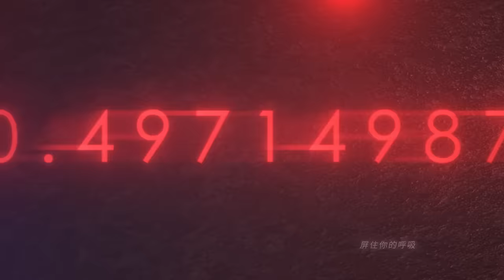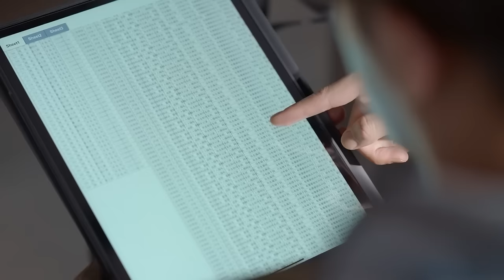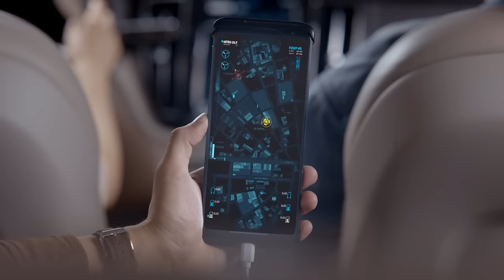ENG SUB【你安全吗？ | Are you safe？】EP10 檀健次 陈都灵携手演绎悬疑大片 惊险刺激 精彩不断